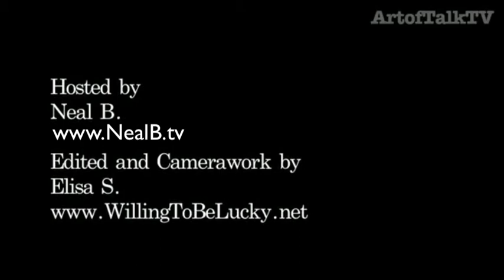Michael Patrick King [Sex and the City] chats with ArtofTalk.TV & Neal B (GLAAD Media Awards)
For the latest in entertainment, go to
NEALB.tv

Michael Patrick King, writer, producer and director of the Sex and the CIty franchise dishes about the upcoming Sex and the City sequel with Neal B. of ArtofTalk.TV